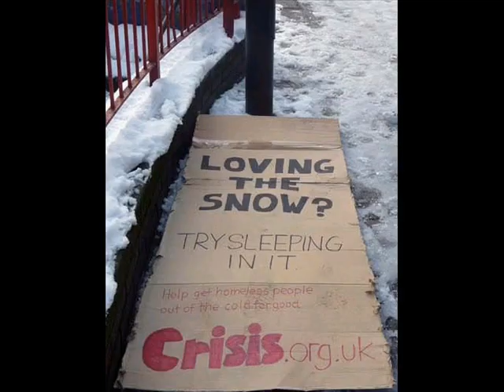Comfort. words,and music,by J McKinlay.wmv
LONDON ,PARIS, NEW YORK,